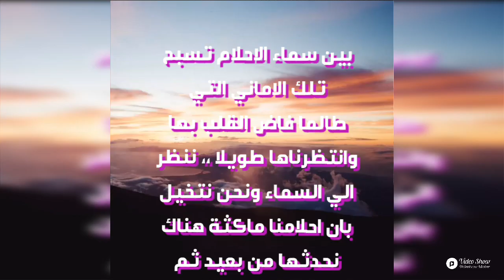١٢ يوليو، ٢٠٢١